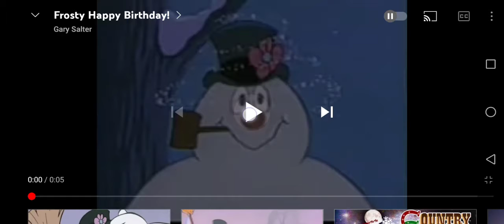Message To Aaron Brown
Credit To Gary Salter This Video.